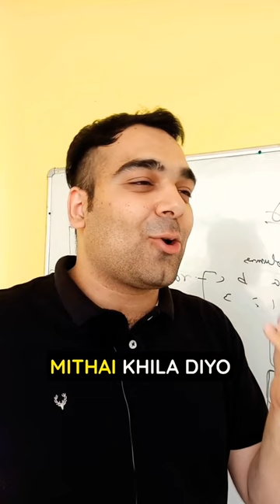CUET Kitne Marks Par Konsa College Milega?🔥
If you score 400+ marks then you will get off-campus colleges.
Here are the list off some of campus colleges -
1. Kalindi College (W)
2. Jagati Mahavidyalaya (W)
3. Mata Sundri (W)
4. Zakir Hussain College
5.  Maharaja Agrasen College

If you score 600+ marks then you will get South campus colleges.
Here are the list of some south campus colleges -
1. Shri Ram College of Commerce
2. St. Stephens College
3. Hindu College
4. Hansraj College
5. Miranda House College

If you score 750+ marks then you will get North campus colleges.
Here are the list of some north campus colleges -
1. Lady Shri Ram College
2. Kirori Mal College
3. Ramjas College